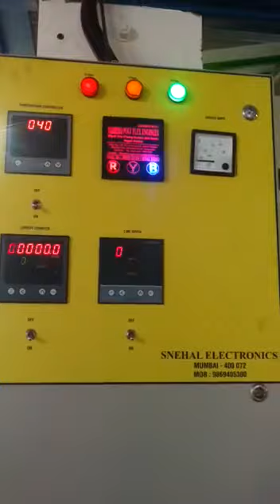Six Color Non Woven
Welcome to All India Machinery
We are one of the leading manufacturers and suppliers of Flexo and Rotogravure Printing Machines. Ours is a reputed company started in the year 2017 and our list of customers has since been steadily growing. We have a client base in more than 25+ countries. We have a complete team of Personnel who have in-depth knowledge & experience of this field to provide you the best end product which can meet your requirements.

Our Products
• Mini Portable Flexo Printing Machine
• Online Mini Flexo Printing Machine
• Mini Flexo Printing Machine
• Single Color Online Flexo Printing Machine
• Two Color High Speed Flexo Printing Machine
• Two Color Flexo Printing Machine
• Mini Flexo Printing Machine - 250mm
• Medium Flexo Printing Machine
• Online Single Color Roto Printing Machine 500/600
• Single Color Roto Gravure Printing Machine
• Two Color Roto Gravure Printing Machine
• Online Mini Roto Printing Machine
• Two Color Online Floor Mounted Roto Printing Machine
• Online Single Color Floor Mounted Roto Printing Machine
• Corona Treater Machine
• 45 mm Blown Film Extrusion Machine
• 55 mm Blown Film Extrusion Machine
• 35 mm Blown Film Extrusion Machine
• 40 mm Blown Film Extrusion Machine
• 45 mm (Plus) Blown Film Extrusion Machine
• 55 mm (Plus) Blown Film Extrusion Machine
• 35 mm (Plus) Blown Film Extrusion Machine
• 40 mm (Plus)Blown Film Extrusion Machine
• 25 mm Groove Fed Film Plant
• Groove Feed Two Layer ABA 35+45 mm
• Bottom Sealing and Cutting Machine
• Side Sealing and Cutting Machine
• Vertical Mixture
• Plastic Waste Recycling Plant
• High Speed Mixture

All India Machinery
8, Ram Apartment
S.N.Road, Tambe Nagar, Mulund West,
Mumbai-400080, Maharashtra, India